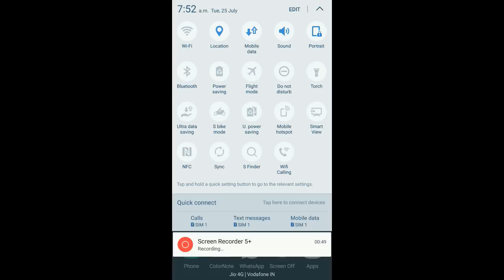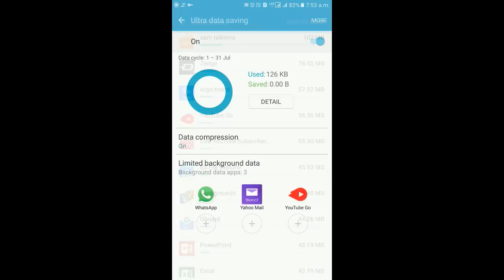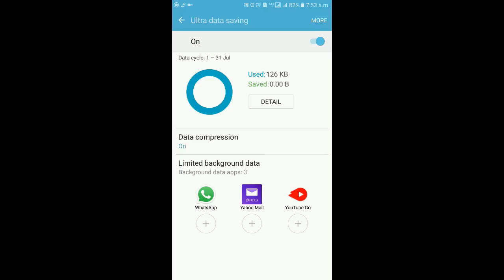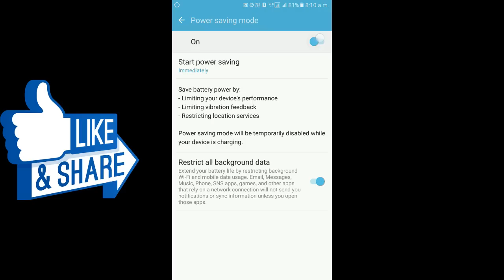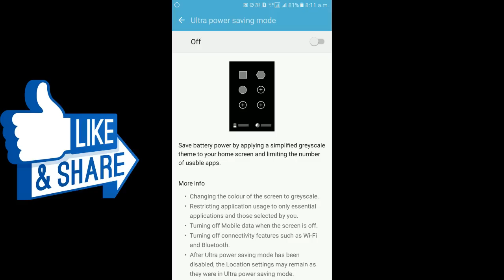Top 3 features of the Samsung Galaxy J Series.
Doston is video me mene yeh bataya hai ki Top 3 features of the Samsung Galaxy J Series. DOSTON AGAR AAPKO MERA YE VIDEO ACHHCHA LAGA HO TO PLEASE LIKE KIJIYE SHARE KIJIYE OR SUBSCRIBE KIJIYE TAQI ME AAPKO OR ACHCHE ACHCHE VIDEO DIKHA SAKON OR NAI NAI TRICKS SIKHA SAKON FRIENDS THANKS FOR WATCHING VIDEO.